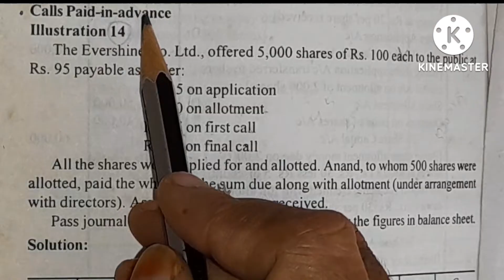Issue of shares ill.14/calls in advance/journal entry for Issue of shares/Healthy Education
Issue of shares ill.14/call in advance/journal entry for Issue of shares/Healthy Education

Issue of Preference Shares and Redemptions:
External Reconstruction:
Internal Reconstruction: